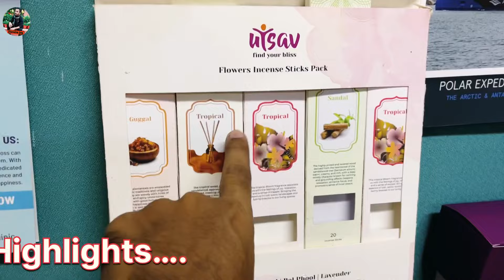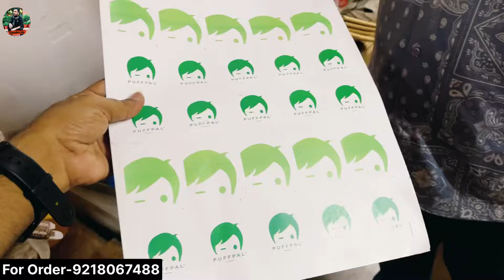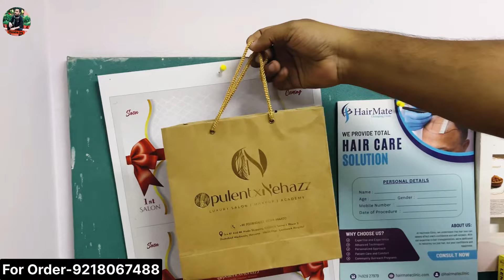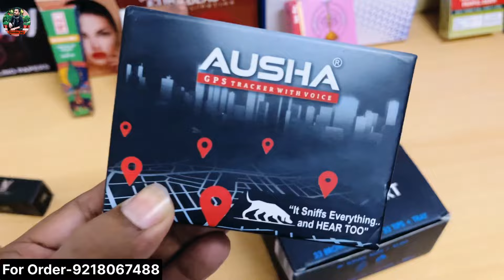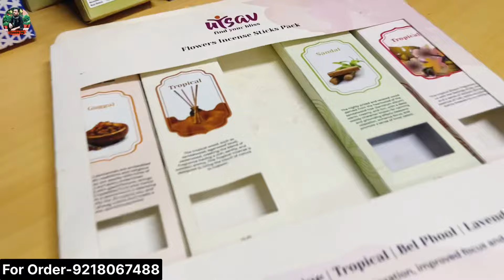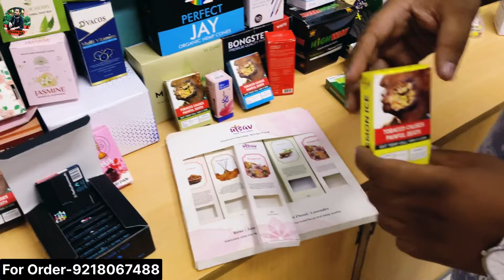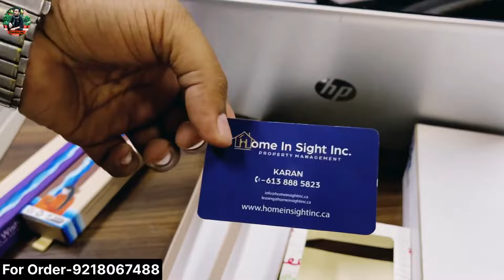Corrugated Box Factory |40 पैसे से शुरू😱| Packing Printing Box Material Factory in Delhi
Hello Friends आज के इस Video में मैं आपको Packing Material Box की Factory में लाया हूँ
Friends यहाँ पर हर तरह के Packing Box मिलने वाला है
धन्यवाद 🙏

 Address :- Nearby Metro station ( Narayana Vihar)
B95/3, naraina industrial area phase I, new delhi 110028
Company name:- Smoksh creations pvt ltd

Box Packing Factory
Corrugated Box making Factory
Box making Factory in Delhi
Biggest Corrugated Box making Factory
All types of box making Factory
Medicine 💊  Box manufacture
Cosmetic 💄  Box manufacture
Pooja samagri Box manufacture
Box Packing Material Letest Video
Perfume Box manufacture
Nail polish Box manufacture
Medical files making Factory
Greeting card making Factory
Greeting card manufacture in delhi
Narayana industrial area in Delhi
Cheapest price of Packing Box Material
Visiting card manufacture in delhi
Visiting card making Factory in Delhi
All types of Visiting card making Factory
Delhi Box making Factory
Jitendra Joy ka marketing Video
Jitendra Joy ka Letest marketing video
Perfume making Box raw Material
Medical packaging Box
Pooja Packaging Box
Cosmetic packaging Box
Packaging Box manufacture in delhi
Packaging box Factory in Delhi